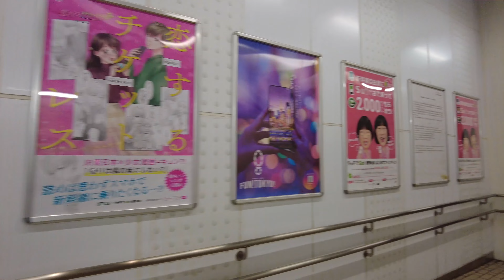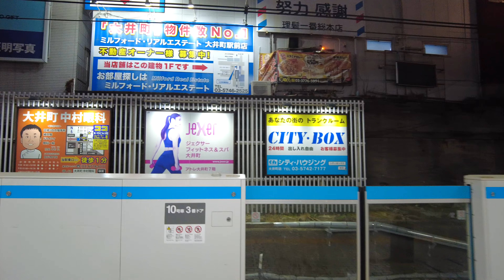【発車メロディー】大井町駅クラシック 鉄道音楽の旅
大井町駅は、東京都品川区に位置する駅であり、JR東日本と東京臨海高速鉄道りんかい線が乗り入れる主要なターミナル駅の一つです。大井町周辺には商業施設やオフィスビルが多く、交通の要所として利用されています。また、大井町駅の発車メロディーがクラシック音楽であることが特徴的です。

このチャンネルでは駅のホームを散策する動画を発信しております。
ぜひ、駅の雰囲気やオリジナルの発車メロディーなど楽しんで頂けると幸いです。

これからも全ての鉄道ファンに楽しんで頂ける動画を目指して頑張っていきます。